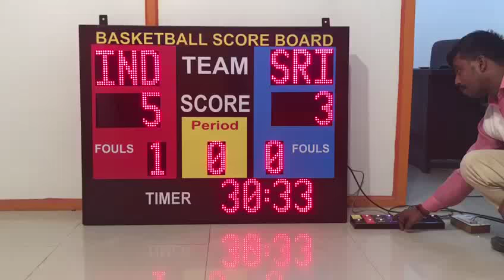LED Basketball scoreboard BBS-06, 3 x 4 feet by Technocratz New Delhi, India. LED Scoreboards